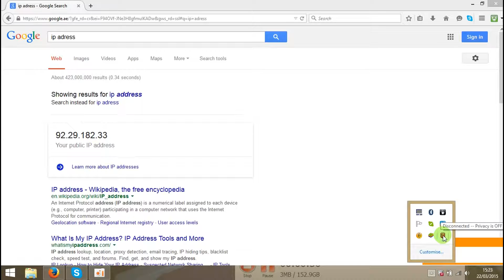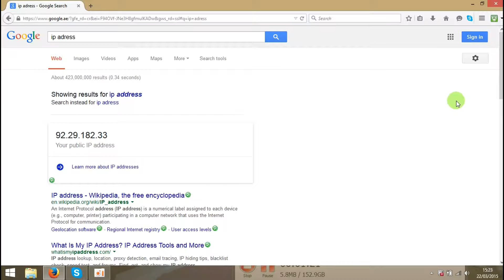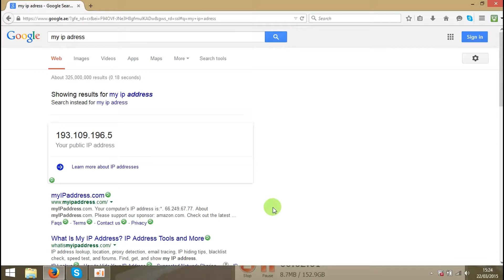Как сменить IP адрес компьютера, понятный способ?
Как изменить IP адрес компьютера легко и быстро, надежно и безопасно. У многих из нас бывают ситуации когда нам необходимо скрыть свой IP адрес и причины здесь у всех свои. Например, нужно защитить свои конфиденциальные данные, реквизиты банковского счета, какую-то личную информацию, зайти на форум или сайт, который заблокировал Вас. Конечно, вы можете воспользоваться каким-нибудь бесплатными онлайн сервисом по смене IP адреса, но кто знает насколько он надежен и безопасен.